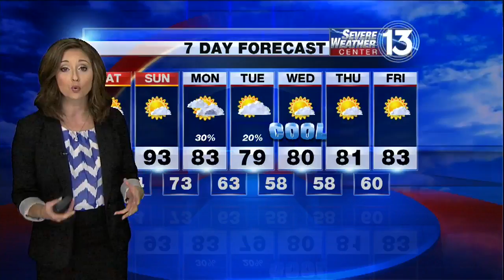Lindsey Monroe 5pm Weather